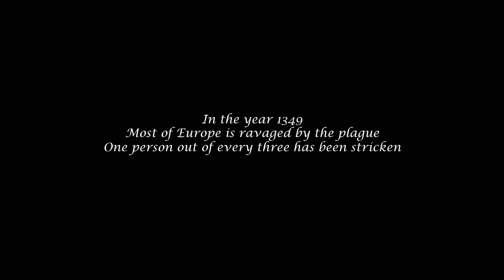BELL - Horror Short film (2012)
Official 2012 PollyGrind Film Festival Selection

Written / Directed / Shot by Atif Mirza
Produced by Yalda Sadiq

CAST
Ryland Shelton
Tabitha Ellis
Stef Dawson
Sound - Tasneem Rahim
Boom - Zahoor Sadiq
Makeup - Monis Sadiq
Illustrations - Hadi Zaidi